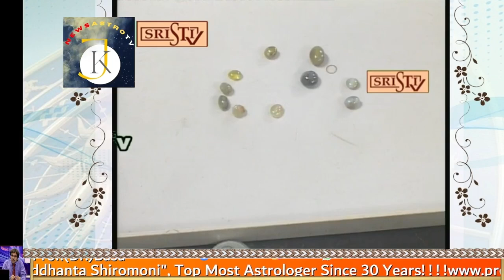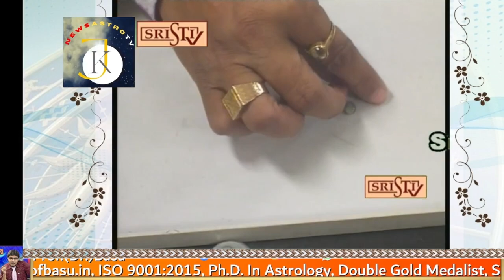Cats Eye Variants|TV Podcast Prof.(Dr.)Basu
Cats Eye Variants | TV Podcast Prof.(Dr.)Basu 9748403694

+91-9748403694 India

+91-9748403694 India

susan miller